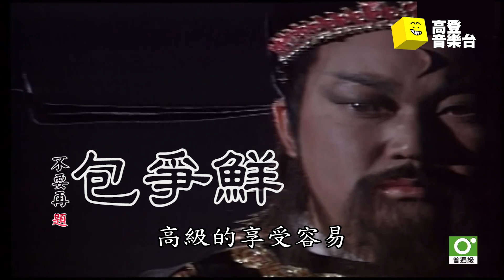包爭鮮主題曲 | 詞:PalaPala爭鮮歌 (一字不改) | 曲:包青天(一音不換) |高登音樂台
全高登最大的線上音樂頻道的IG 上線啦！
高登音樂台(國際)
全港最受歡迎嘅改編歌網站(好似係)
詞:PalaPala爭鮮歌 (一字不移)
曲:包青天(一音不改)
整合:A仔
唱:雞丁

好吃的壽司在爭鮮
平價健康的美味
營養滿點在爭鮮
種類豐富新鮮的滋味
明亮的舒適環境
物美的價廉食材
熱量低日本料理
最實惠迴轉壽司
高級的享受容易
輕鬆的價位動心
餐廳在何方   一切在爭鮮